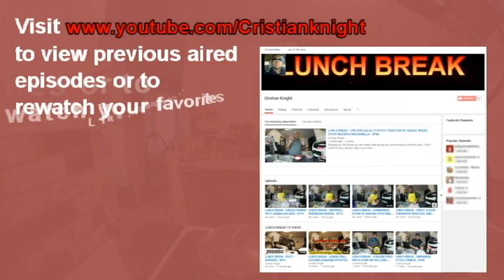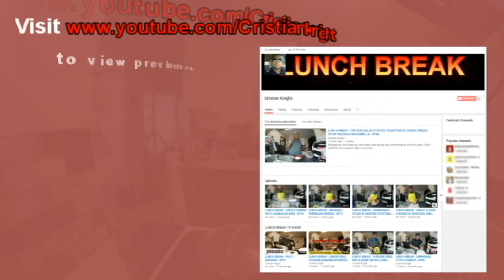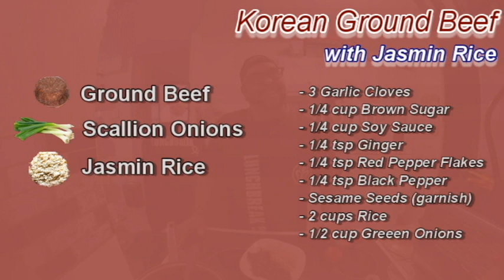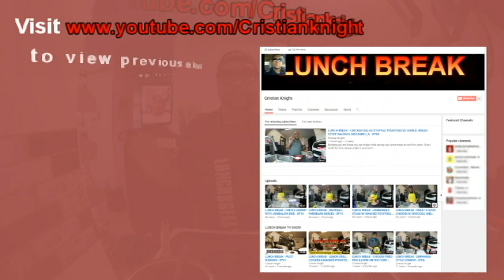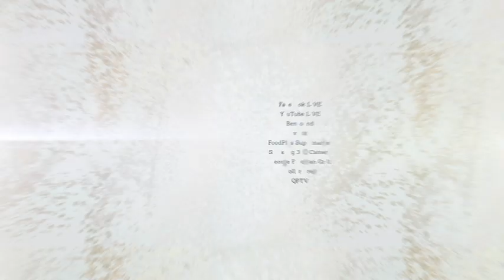EP96 | KOREAN GROUND BEEF WITH RICE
LUNCH BREAK - KOREAN GROUND BEEF WITH RICE - EP96
On this recipe, we mix ground beef and scallion onions together. We season it with minced garlic cloves, brown sugar, soy sauce, ginger, red pepper flakes and black pepper. We mix all the ingredients together as the ground beef cooks. When the ground beef has gone from raw to fully cook (brown color) it is time to take it out and serve it. We take sesame seeds and sprinkle it on top of the ground beef. We plate this and serve it with a side of Jasmin rice.

Bringing you the foods you can make while during your break at work for lunch. "Don't settle for less, always make it your best"  #1 Show that incorporates social media audience LIVE in one place.
Thank You's
Edited by: Antonio Collado 'aka' Cristian Knight
Video Credit: Antonio Collado 'aka' Cristian Knight
Photo Credit: GOOGLE Images

Facebook LIVE, YouTube LIVE, Periscope, Twitter, Foodplus Supermarket, Food Bazaar, Aldi, Samsung 360 Camera, George Foreman Indoor Grill, Dollar Tree, Twitch & Queens Public Television